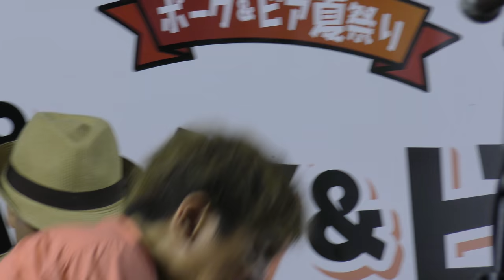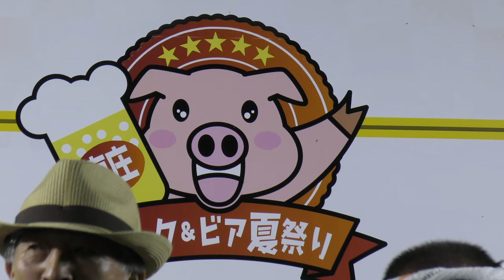第2回東庄ポーク＆ビア夏祭り 3日目 2017.08.13-3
和泉聡志＆ソウルフーズ その3